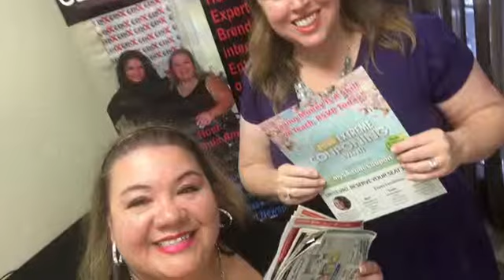Savings Talk with Brenda Anz on GenX 99.1 FM interviewing Blogger & Savings Expert Jennifer King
Welcome to Brenda Anz’ world of Savings.  Listen in weekly as CEO of SavingOurWay.com Brenda Anz along with her Co-Host Yvette M Salinas interview business owners and entrepreneurs!   Today you will hear from Jennifer King Savings Deal Blogger and Savings Expert who has partnered with Brenda Anz to give Free Coupon Classes both In person & Online.   Brenda will also talk affordable fashion jewelry with Pam from Pop into Paparazzi & Melissa Leos owner of CharmedtoBlingyou.com and currently a Director of her Paparazzi business.

Exclusive offer of $1 Sunday Newspaper for San Antonio and Houston

You are invited to Brenda’s 2nd Annual Sparkle & Shine Spectacular RSVP

Want to Join Brenda’s Team and get opportunities to expand your business within her group?

Get your family set for the year with fun and Free admissions with PogoPass, click link for full details

Get yourself into the next Free Coupon Class by clicking the